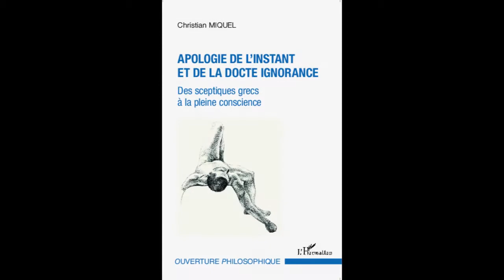APOLOGIE DE L'INSTANT ET DE LA DOCTE IGNORANCE - Christian Miquel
APOLOGIE DE L'INSTANT ET DE LA DOCTE IGNORANCE
Des sceptiques grecs à la pleine conscience - Christian Miquel

Après une critique de la raison dogmatique contemporaine, nous renouerons le fil invisible qui relie entre eux les penseurs marginaux de l'instant. Des sceptiques grecs à la docte ignorance de Montaigne et au gai savoir de Nietzsche, de l'empirisme à la phénoménologie et à la pleine conscience, nous suivrons leur filiation en décloisonnant le savoir. Cela nous amènera à croiser leurs trajectoires avec les apports de la physique quantique, des neurosciences, du zen, des philosophies indiennes et japonaises du néant.

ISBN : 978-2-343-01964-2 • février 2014